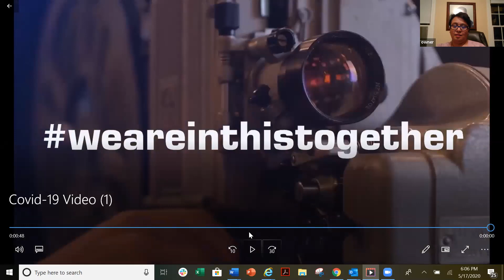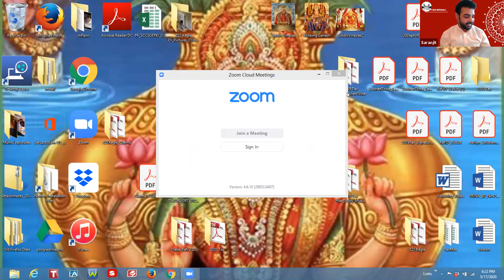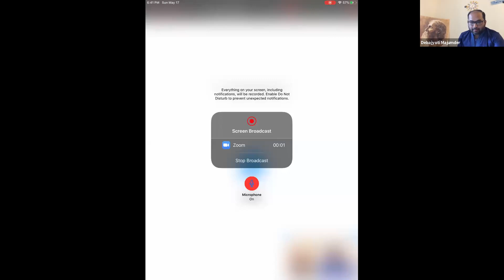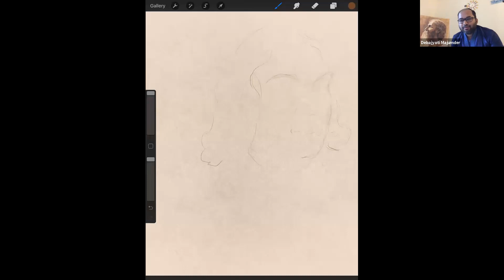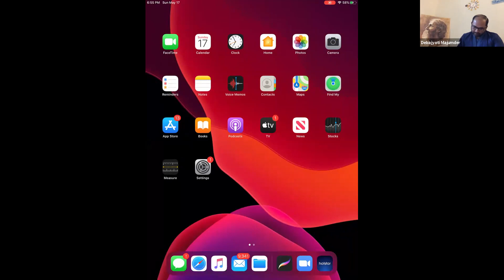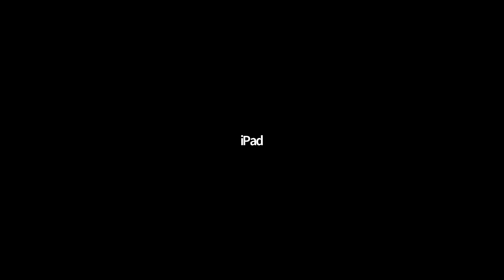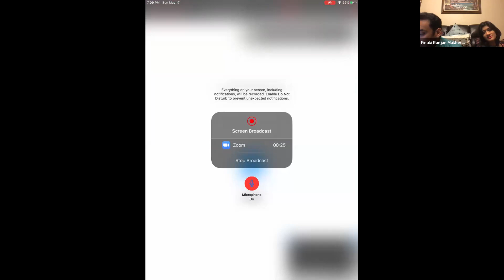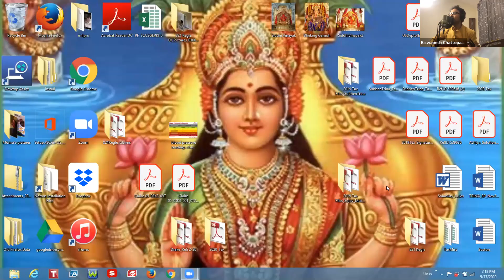Rabindra Nazrul Sandhya